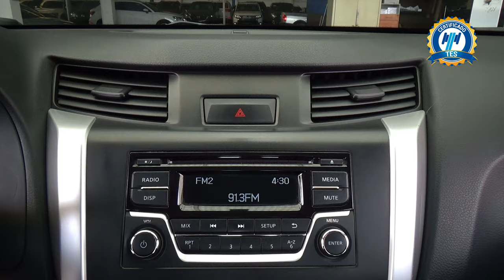Nissan / NP300 Frontier / 2019 - 27203